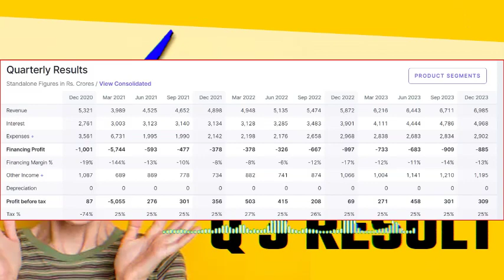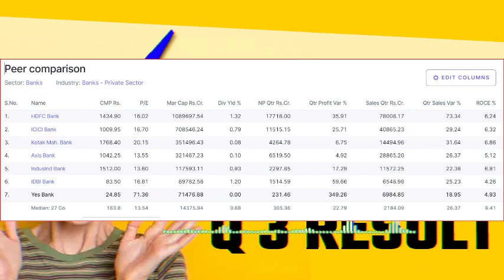YES BANK LATEST NEWS TODAY 🔥 || YES BANK Q3 RESULTS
"YES BANK, a leading private sector bank in India, has been closely watched for its performance and developments. In the latest news or Q3 results, investors and stakeholders eagerly anticipate insights into the bank's financial health, operational progress, and strategic initiatives. The Q3 results will shed light on Yes Bank's ability to navigate challenges, capitalize on opportunities, and drive growth amidst a dynamic banking landscape.